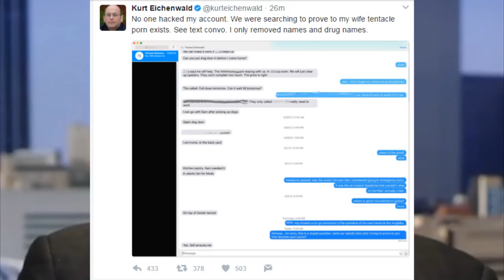Kurt Eichenwald: America s Foremost Tentacle Porn Researcher